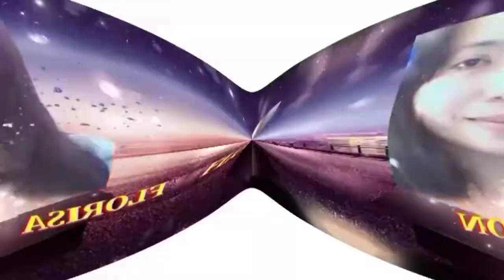Tortang TALONG easy to cook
How to cook tortang talong